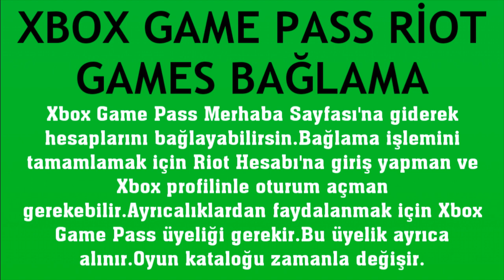Xbox Game Pass Riot Games Bağlama Nasıl Yapılır?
Merhabalar bu videomuzda sizlerle birlikte xbox game pass riot games bağlama nasıl yapılır sorusuna yanıt vermeye çalışıyoruz.İyi Seyirler Dilerim.

game pass riot games nasıl bağlanır
game pass riot hesabı ekleme
game pass riot games bağlantısı